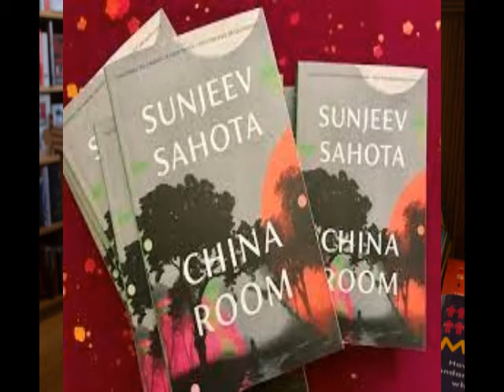Book Review I China Room I Sunjeev Sahota l Dr. Harpreet Kaur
Image Credit-
Google images of Sunjeev Sahota and other images used in video.